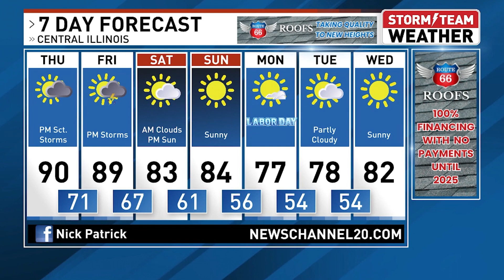WRSP Weather: Nick Patrick Has What You Need To Know About The Weather For Your Day Today